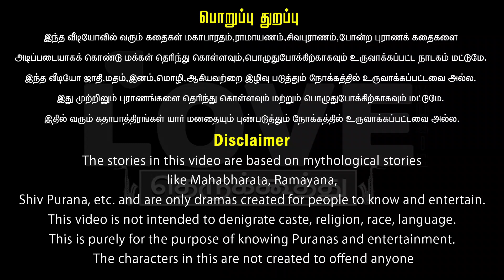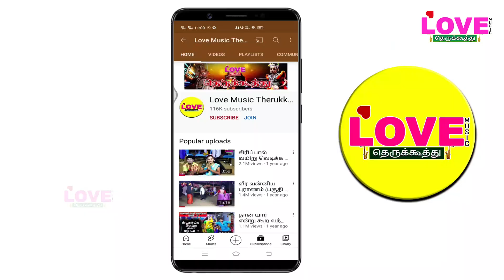கர்ணமோட்சம் (பகுதி-9) கர்ணனுக்கு சாரதியாக ஜல்லிய மகாராஜனை அழைத்த துரியோதனன்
ஸ்ரீ ஓம் சக்தி நாடக சபா
வாத்தியார் : கூலிப்பட்டி சுப்ரமணி